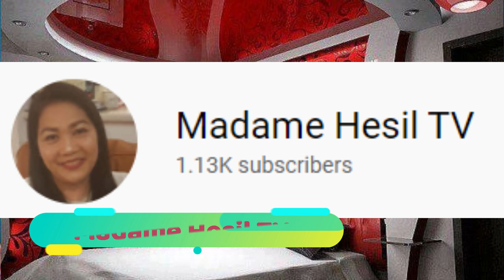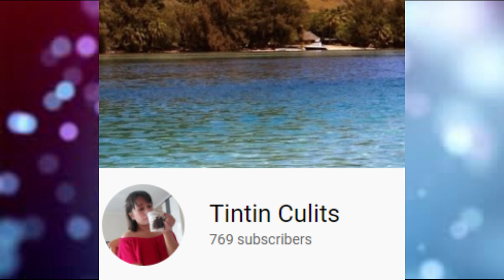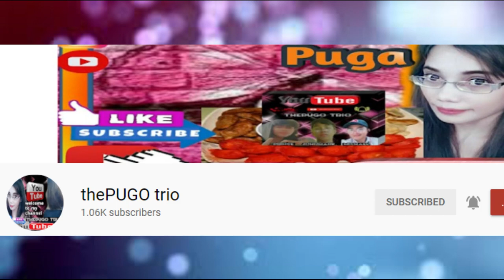Congratulatory Message of YT Friends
This video show the congratulatory messages of my friends.
Which Being a part of my journey and success inside  YT world.
i would like to say Thank you to all my friend.. Subrang amazed ako sa inyong lahat dahil jan kayo at napaka supportive nyo po.

Nais ko magpasalamat sa lahat ng kasapi ng team StrongHold Worldwide, Team Adonis, Team Tunay na Kulay, Team Masadya at Team Palautot.
Thank you  so much to all of you guize.. God bless you all.